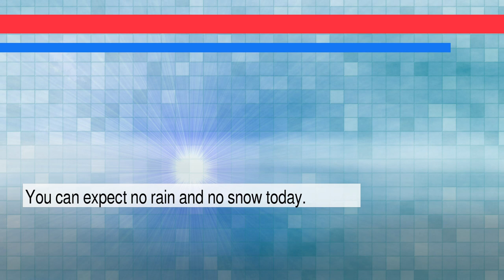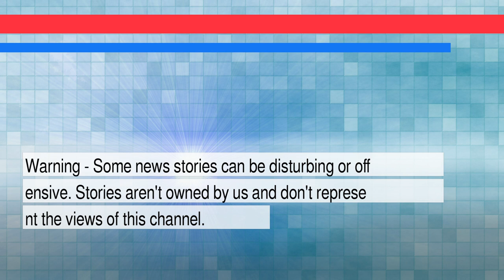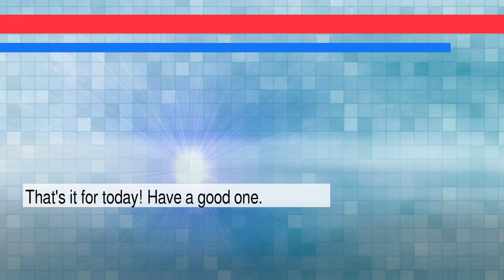News and Weather Forecast for Monday February 07, 2022 in Los Angeles, CA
The daily news+weather for California.Weather Forecast for Los Angeles on Sunday February 2022. This is an autogenerated weather and news report.

Story #1 titled: What Leondra Kruger, a Potential Nominee, Could Bring to the Supreme Court
From Shawn Hubler and Katie Benner
At New York Times

Story #2 titled: Spieth risks life and limb in Pebble Beach high-wire act - Reuters
From None
At Reuters

Story #3 titled: On Paper, They Were All Wrong. But in Time, Just Right.

Story #4 titled: SEAL Candidate Dies, Another Hospitalized After Hell Week Test
From AP
At HuffPost

Story #5 titled: Keep Nuclear Power Plant Open, Urge 79 Scientists, Academics and Entrepreneurs
From EditorDavid
At Slashdot.org